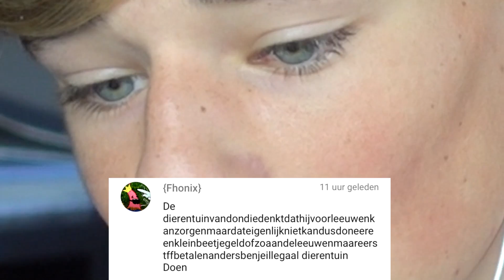LEEUW VALT BEZOEKER AAN? - Zoo Tycoon #2